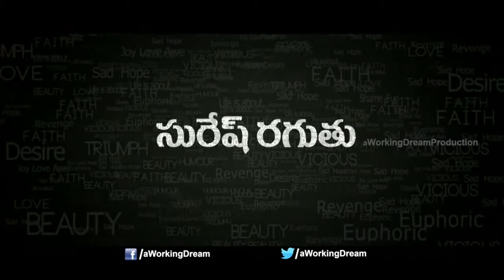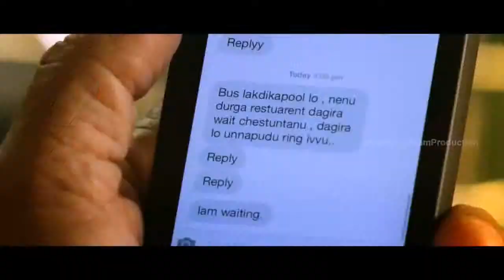Chandamama Kathalu Telugu Movie Trailer